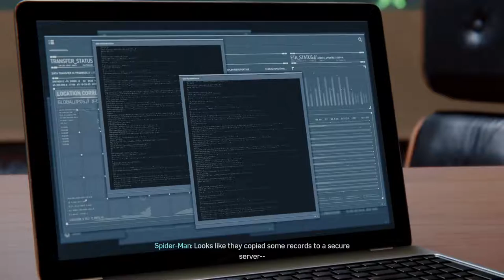ELEVATOR HEROICS! | Marvel's Spider-Man Lets Play (Part 8)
In this video, we will be continuing the main story of Marvel's Spider-Man.